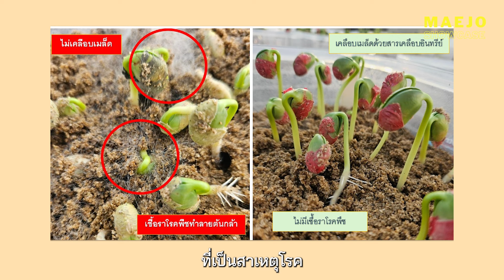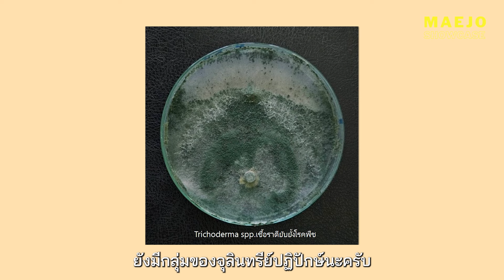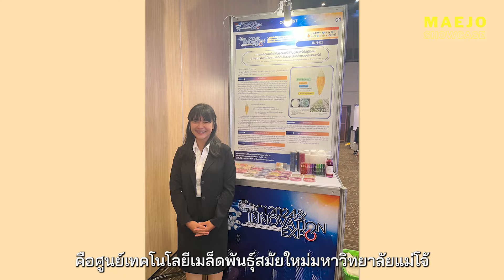Maejo Showcase | สารเคลือบเมล็ดพันธุ์อินทรีย์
พืชโตดี ต้านทานโรค ยืดอายุเมล็ดพันธุ์ สร้างเมล็ดพันธุ์อินทรีย์คุณภาพดี เพื่อเกษตรอินทรีย์ที่ยั่งยืน  ✅️การันตีอินทรีย์ 100 %